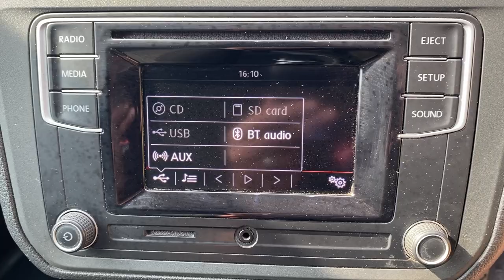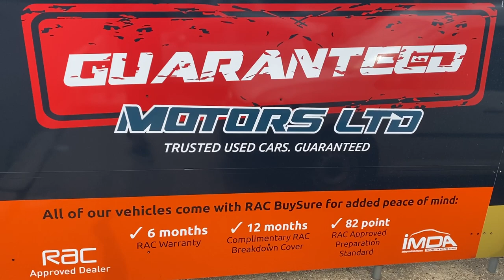VW Caddy Maxi 2.0 TDi 6 door HP from £178 pcm with VAT deposit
This LWB (Long Wheel Base) Caddy Maxi Startline has been clearly well looked after.  1 owner from new with a complete VW service history and had its Cambelt change just 12000 miles ago.  It's fully ply-lined with a solid bulkhead and blacked rear windows and has a great interior spec too.  Bluetooth, touchscreen multimedia system with DAB Digital Radio and Wifi connectivity so you won't miss a client's call wherever you are.  It has 2 sliding side doors too, so you'll be able to safely load / unload at the roadside no matter which side you park.
Guaranteed Motors ltd are the only AA and RAC Approved Dealer in Bury St Edmunds, as such all of our cars receive a rigorous 82 point RAC check and any faults found are rectified, 6 months RAC warranty, 12 months RAC Breakdown Cover, Williams F1 Ceramic Coat paint and fabric protection completely free of charge, at least 6 months before the next service or MoT is due and the best finance rates available for your circumstances with our Best Rate Guarantee from 11.9% APR Representative.
All Credit Circumstances considered, call today for a free consultation and personalized quote with no obligation.